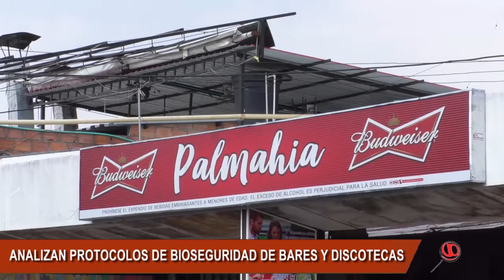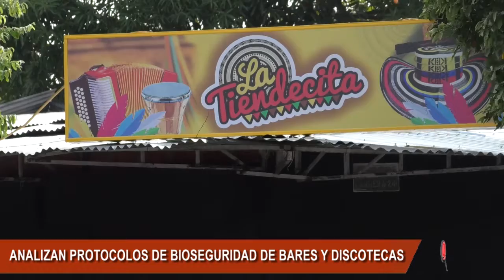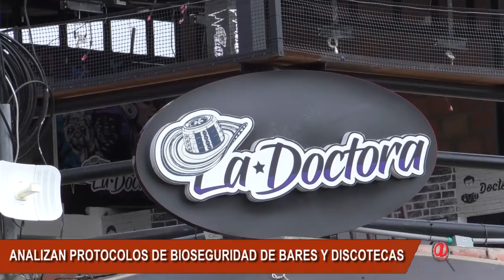SECRETARIA DE SALUD ESPERA PROTOCOLOS DE BIOSEGURIDAD DE BARES Y DISCOTEKAS